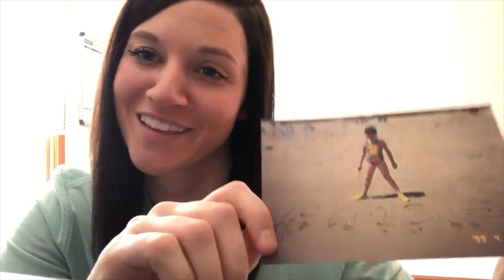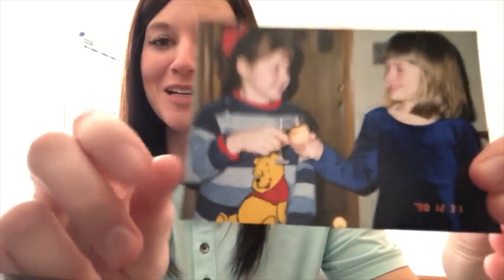happy birthday buns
To the gal that lights up my world, every. single. day.

Happiest 26th birthday to the love of my life. Thank you to everyone who made this video possible. You made Kels and I cry together at 9am today. You guys are all unbelievable and I can't thank you enough for being such an amazing part of our lives.